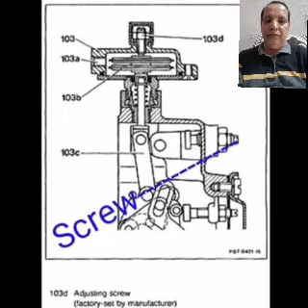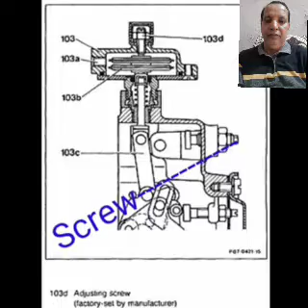mico- ٹکرانے والے سکرو کا کام کیا ہے؟